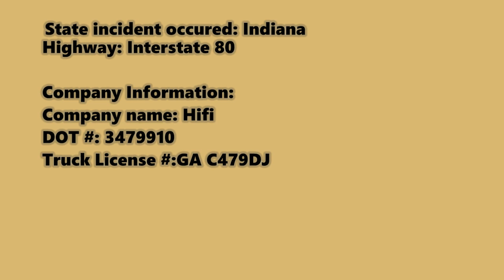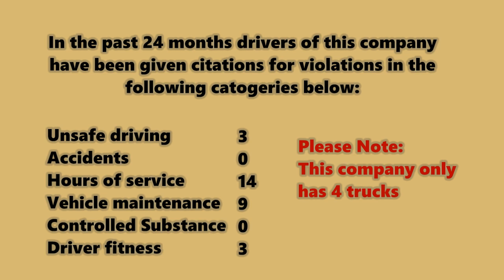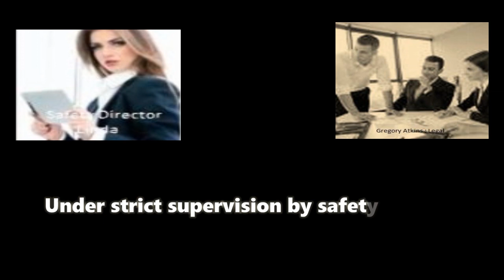Hifi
This video is a reupload due to the fact that ADREV refused to release their copyright claim to music we used in the video even after Mr Plessner whitelisted our channel. Adrev is still illegally trying to claim copyright to music they do not have exclusive rights to. This channel is currently involved in a war with Adrev until they cease and desist claiming copyright on our videos. As of Monday the 26 they are still refusing to release content the say they have copyright to when the music composer has revoked this from Adrev. We are fighting them tooth and nail and we will not give up till they surrender.

On Monday the 26th we threatened legal action which would have caused them to travel to the Safety Teams location and state for a lawsuit of copyright infringement and fraudulent copyright claim on non exclusive music and they caved.

This incident was reported to this drivers company who lied to his company claiming the car was in his blind spot. Maybe that was because this driver was not looking in his mirrors.